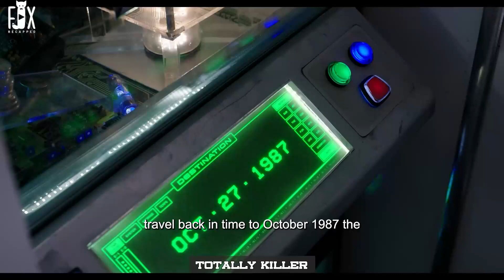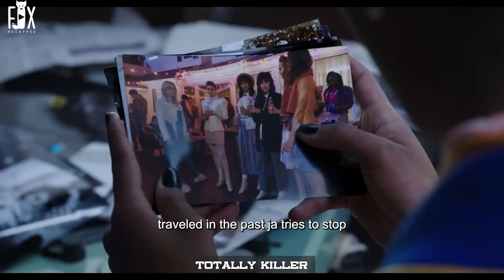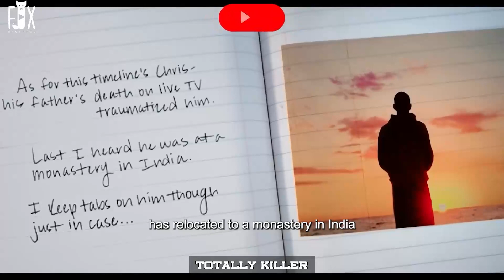Totally Killer: An Unsettling Journey into the Depths movies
In the small town of Vernon, on October 27, 29, and 31, 1987, three teenage girls named Tiffany Clark, Marisa Song, and Heather Hernandez were killed by the Sweet 16 Killer, each having been stabbed 16 times on the nights of their 16th birthdays.

👀Ps:
Upon returning to the present day, she finds that Pam is still alive. However, Jamie's interventionfree moviemovies2023full movieshollywood english movienew hollywood english movies 2023English movieamazonfilmbest movies #2023 oppenheimer #2024